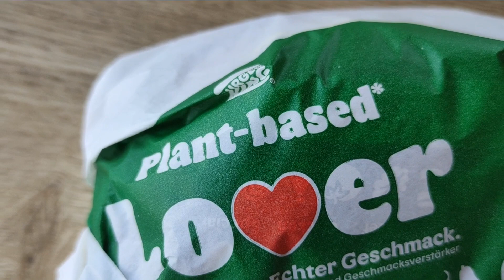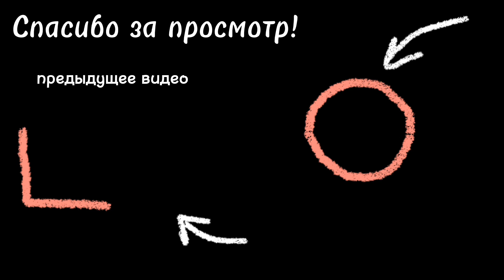Загородная Фульда: Гуляем и наслаждаемся природой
Во второй день прибывания в Германии, проснулись в небольшом городке Фульда, где весь вечер гуляли загородом по выставке на открытом воздухе.

Typeface by (Designgsta) (2022)